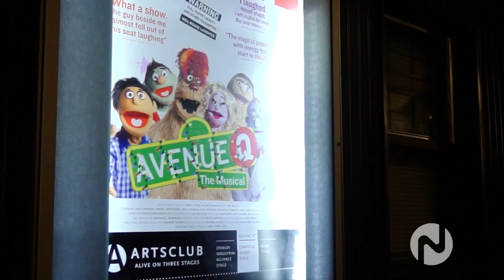Avenue Q on Novus TV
Our Christina Meng has a look at the Arts Club Theatre’s production ‘Avenue Q’… a decidedly adult version of everyone’s favourite childhood morning puppet-themed show.  Meet some of the lively & outlandish characters and the people behind them!